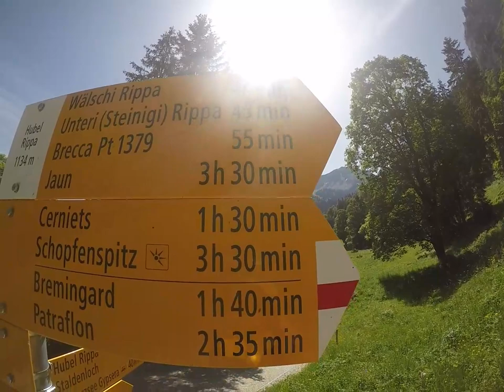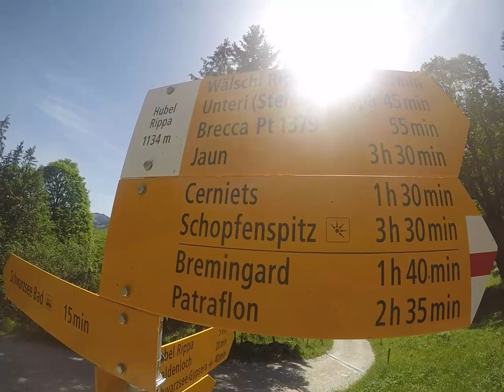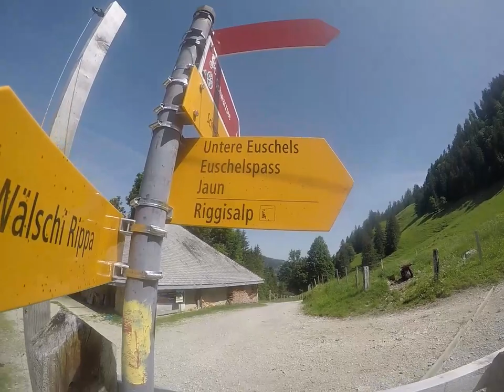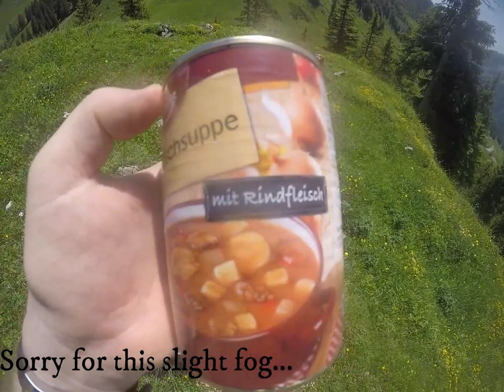Hiking in Switzerland Euschelspass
Hiking in Switzerland next to Schwarzsee. I got to Euschelspass which goes through a very nice valley in the Alps. It offers amazing views, a lot of cows, bees, meadows and nice peaks :) Enjoy it.